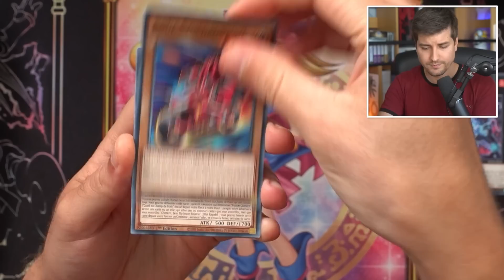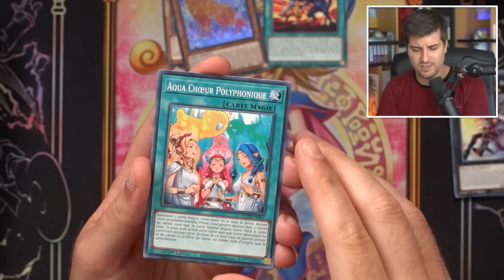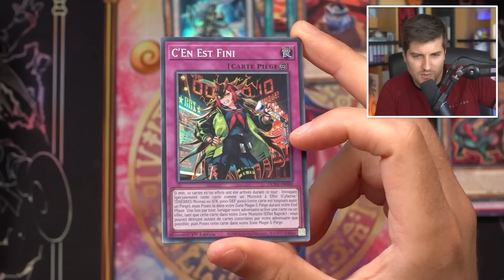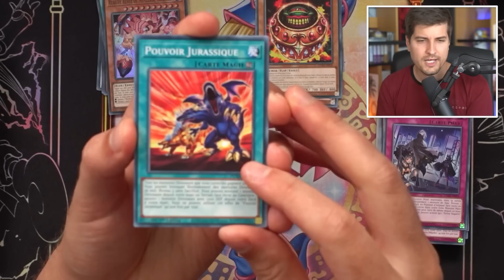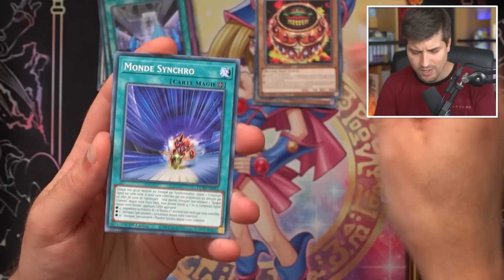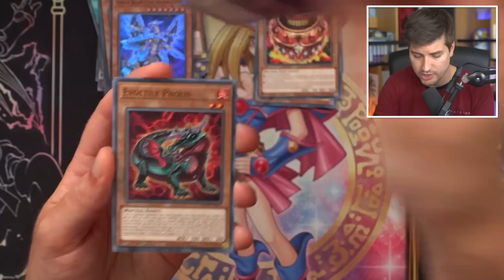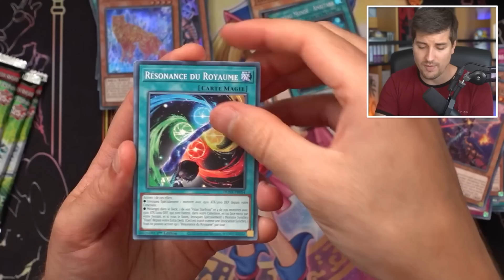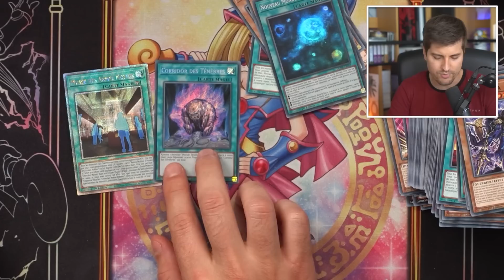UNE NOUVELLE RARETÉ ?? - AVP Yu-Gi-Oh! Duelist Nexus ! DUNE